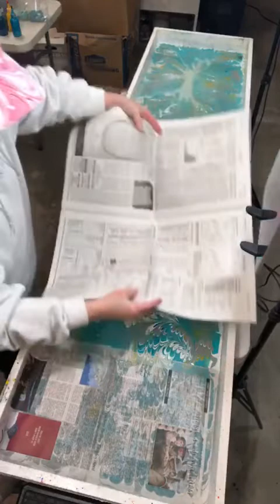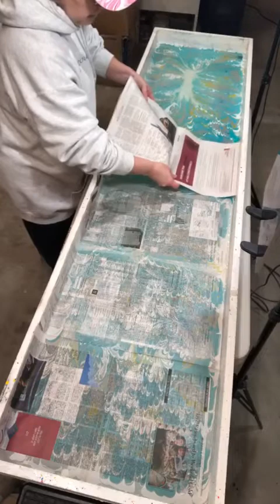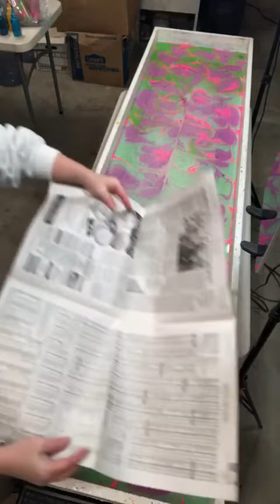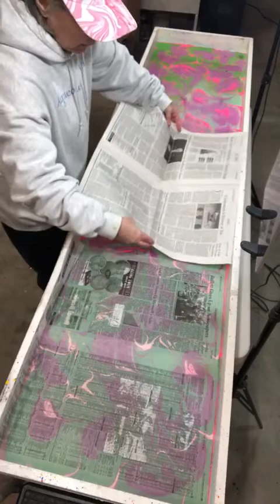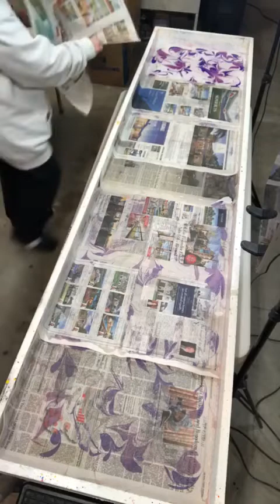38 - Testing Several New Items - How did they marble?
This was a Facebook Live filmed Monday, February 7, 2022.

I marbled a camisole, burlap, gauze, and a baby body suit.  I was not only trying to marble new items, but trying a new way to marble an item I have marbled before, using a slightly different method.

I use acrylic paint floating on water to perform this ancient art form.

Please let me know if you have any questions or want to try marbling for yourself. I do offer some of the supplies and even a "try it" kit, just see my website!  Watch for an online class in the near future!

Digital Booklet:

Let me know if you are interested in a custom piece! We can determine the size, colors for marbling and your time deadline! You will be able to watch the marbling being done and guide the design!  Want scarf, hat or other marbled item ... let me know!

Christmas is coming!  One-of-a-kind marbled items will make fantastic gifts!